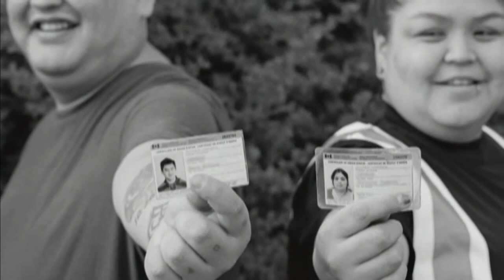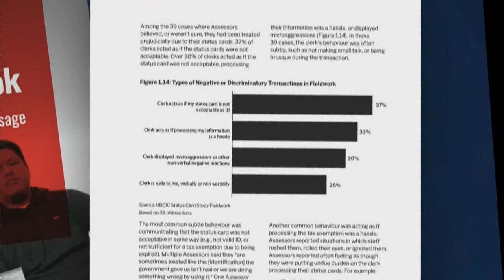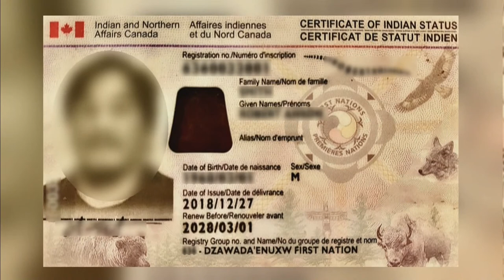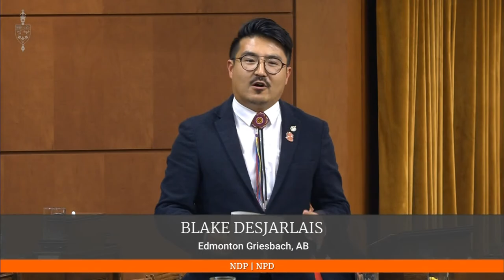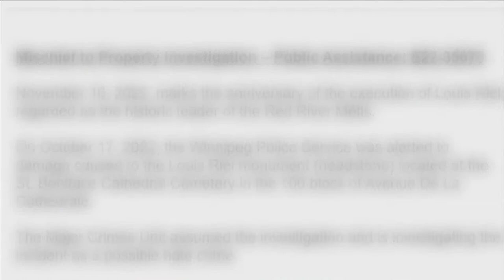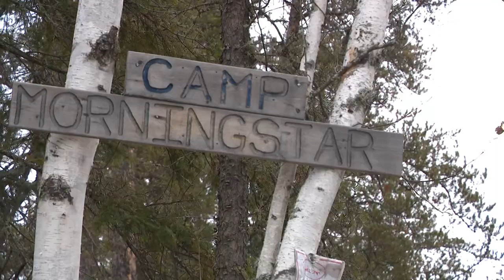APTN National News November 16, 2022 – Louis Riel’s legacy, Alberta premier’s ancestry claim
On this episode of APTN National News: Métis leader Louis Riel’s legacy 137 years after Canada executed him.

A B.C. report finds people who use status cards experience discrimination.

Examining Alberta Premier Danielle Smith’s claims of Cherokee ancestry.